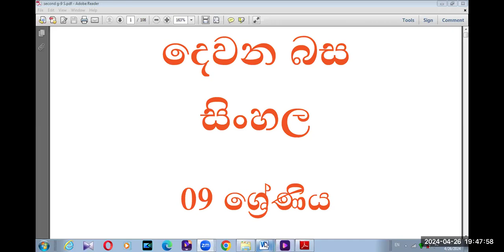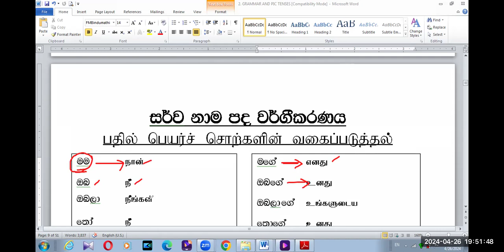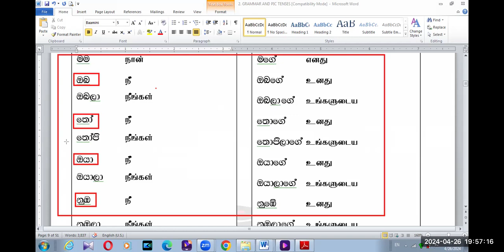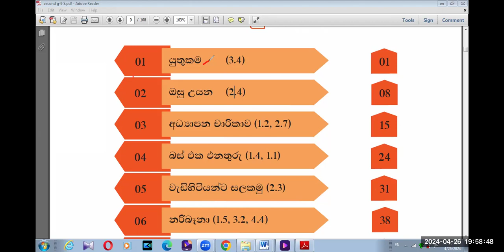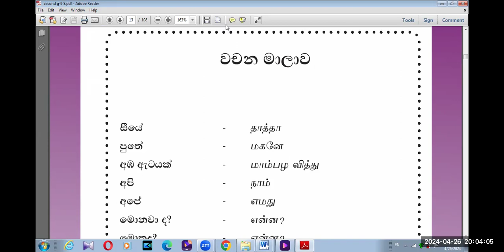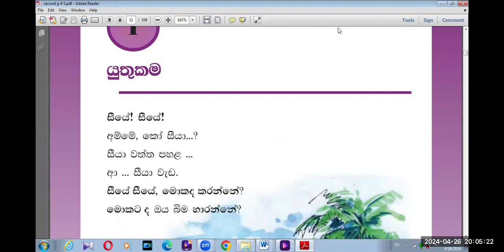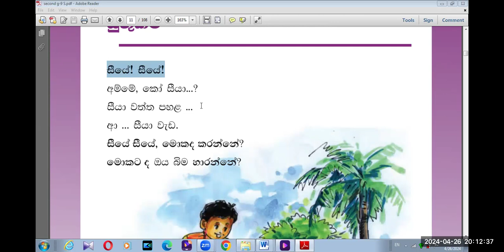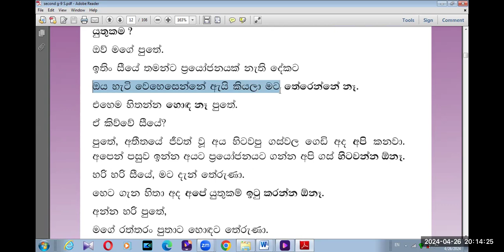GRADE 9 SINHALA SECOND LANGUAGE WITH GRAMMAR LESSON 1 A BK VISION ACADEMY 26 04 2024'